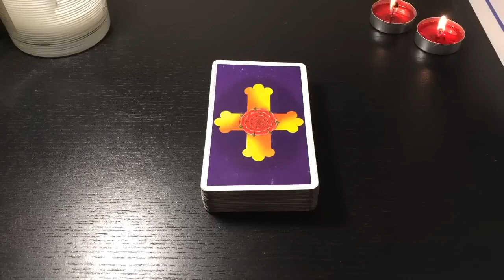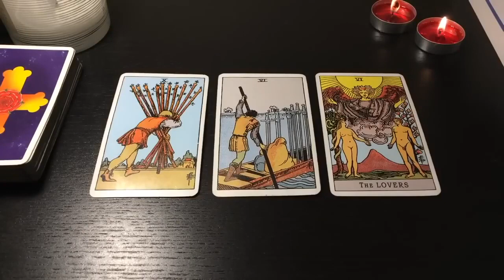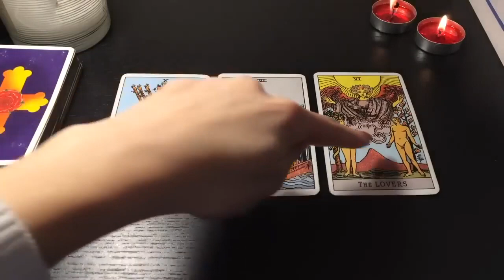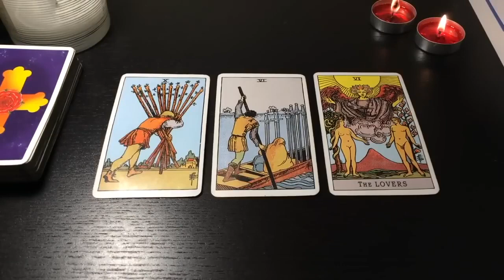CANCER THIS PERSON CAN'T HELP THEMSELVES, SMITTEN! 🌈 💎✨10 SEPTEMBER 2024 DAILY TAROT